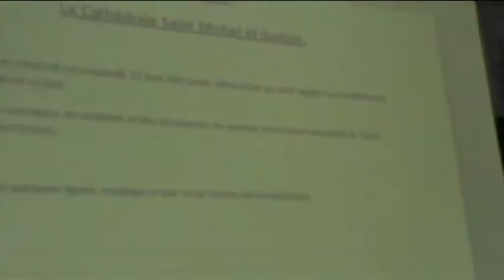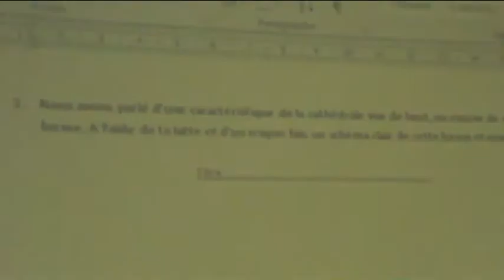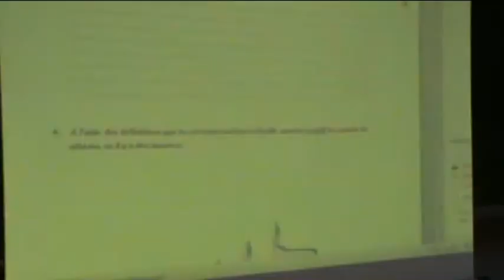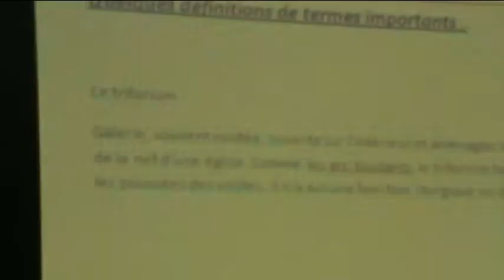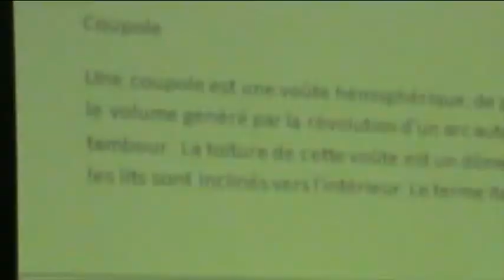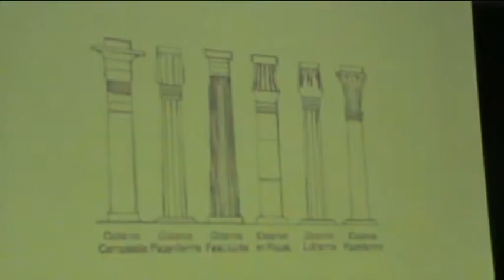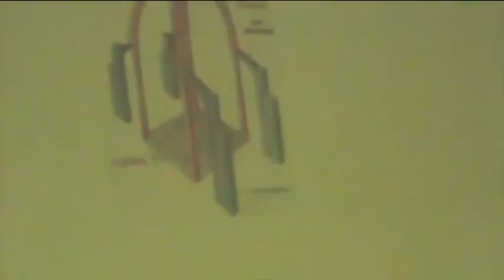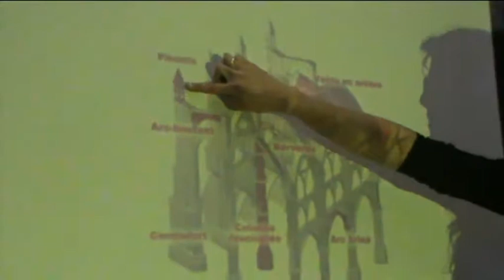L'architecture religieuse gothique à Bruxelles : la cathédrale Saint-Michel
Enseigner l'histoire 128. Présentation filmée d'une leçon d'une étudiante ; commentaire (2012). D194
Titre original : "Ateliers de formation professionnelle : leçons d'histoire XIV. L'architecture religieuse gothique à Bruxelles : la cathédrale Saint-Michel"